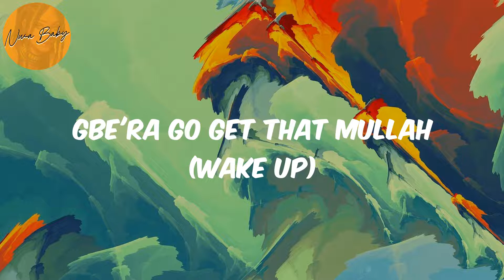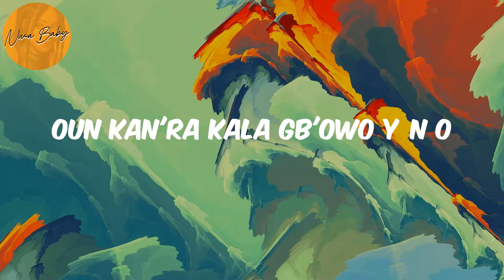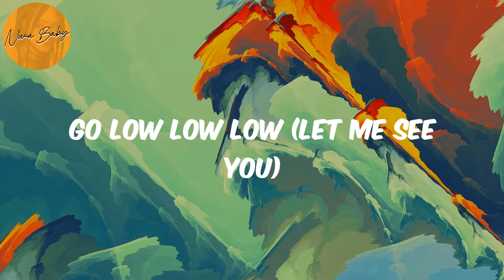Buga (Lo Lo Lo) (Lyrics) - Kizz Daniel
Lyrics Buga:
Hey
Buga wọn
Buga wọn
Buga wọn
Buga wọn
Lemme see you dey buga (Gbe'ra oh)
Gb'era o

Kizz Daniel, Buga, Buga lyrics , afronation, afro-pop, afrobeat, african music, nigerian music, south african music, amapiano, afro-fusion, highlife